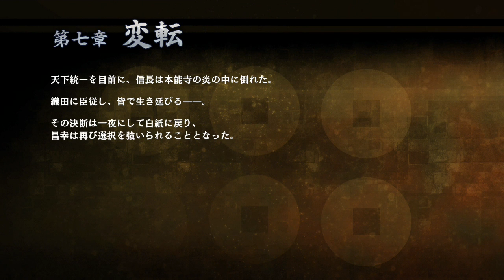[ 戦国無双 真田丸 実況 #08 ] シナリオ：第七章 " 変転 " 「天王壬午の乱 」 沼田奪還～上杉調略～若神子合戦～黒駒合戦～沼田防衛線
戦国無双真田丸再生リスト